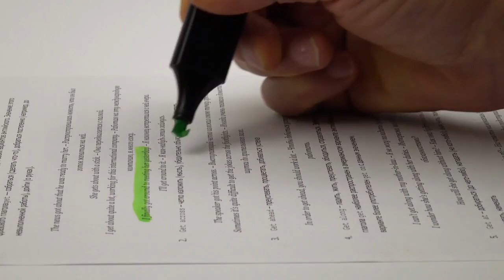Raising Your Credit Score: 5 Simple Tips You Need to Know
A higher credit score is a good thing.

Higher scores can mean lower interest rates on loans, like mortgages and business loans.

It can also mean cheaper credit card interest rates.

 And if you are planning to buy a house soon, it could be the difference between being approved for a loan and being sent back home with your tail between your legs.

Raising your credit score isn't too difficult if you know what to do.
— You might also need to watch this

What is Rate Lock: youtu.be/on_0KFVfvk4

Renting VS Owning a House : youtu.be/XSax_m6C1VU

Buying a Home Guide: youtu.be/YxiwmFWbcCI